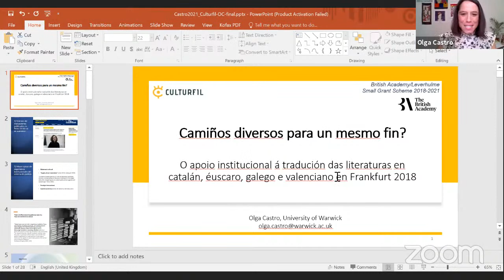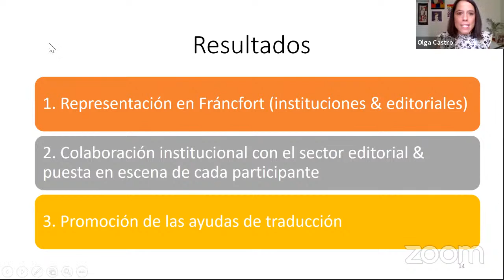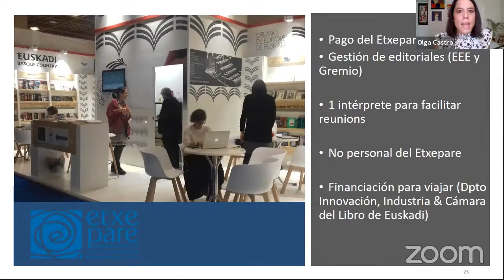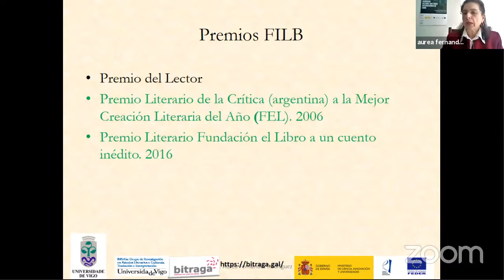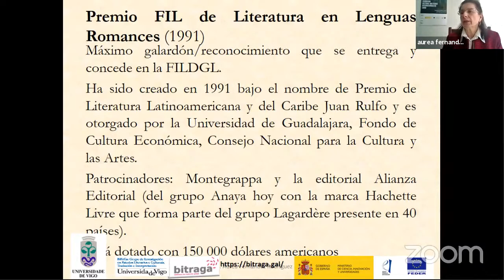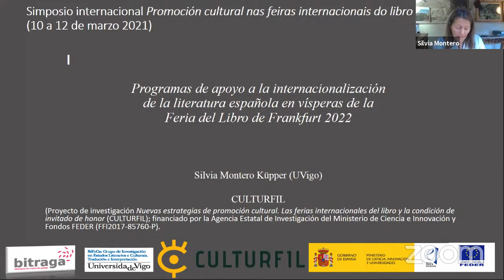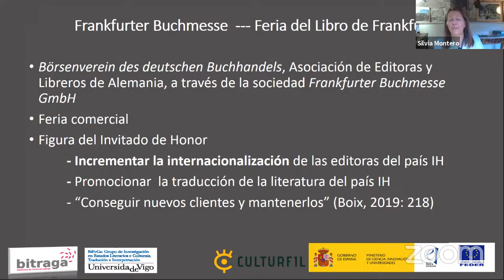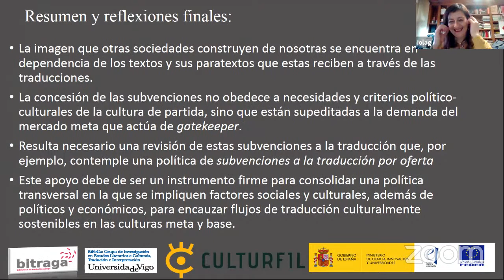Sesión 8. Mesa redonda: Estratexias de internacionalización